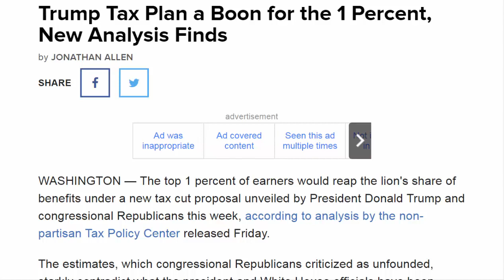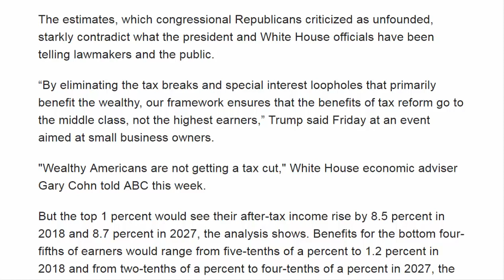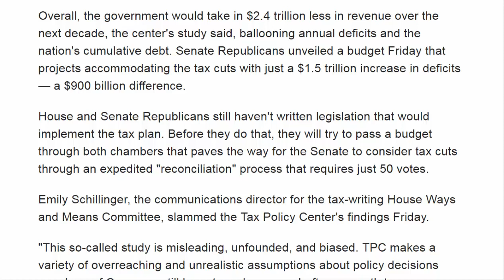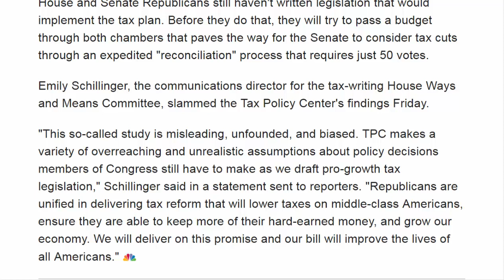American News - Trump Tax Plan a Boon for the 1 Percent, New Analysis Finds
WASHINGTON — The top 1 percent of earners would reap the lion's share of benefits under a new tax cut proposal unveiled by President Donald Trump and congressional Republicans this week, according to analysis by the non-partisan Tax Policy Center released Friday.

The estimates, which congressional Republicans criticized as unfounded, starkly contradict what the president and White House officials have been telling lawmakers and the public.

“By eliminating the tax breaks and special interest loopholes that primarily benefit the wealthy, our framework ensures that the benefits of tax reform go to the middle class, not the highest earners,” Trump said Friday at an event aimed at small business owners.

"Wealthy Americans are not getting a tax cut," White House economic adviser Gary Cohn told ABC this week.

But the top 1 percent would see their after-tax income rise by 8.5 percent in 2018 and 8.7 percent in 2027, the analysis shows. Benefits for the bottom four-fifths of earners would range from five-tenths of a percent to 1.2 percent in 2018 and from two-tenths of a percent to four-tenths of a percent in 2027, the study found.

The top one-tenth of wealthiest earners would fare even better — enjoying an average tax cut of $722,510 in 2018 and $1,022,120 in 2027.
In that final year, 80 percent of all benefits would go to the top 1 percent, and taxes would rise for some upper middle class families — many of those making roughly $150,000 to $300,000 per year — because of the plan's repeal of itemized deductions.

Overall, the government would take in $2.4 trillion less in revenue over the next decade, the center's study said, ballooning annual deficits and the nation's cumulative debt. Senate Republicans unveiled a budget Friday that projects accommodating the tax cuts with just a $1.5 trillion increase in deficits — a $900 billion difference.

House and Senate Republicans still haven't written legislation that would implement the tax plan. Before they do that, they will try to pass a budget through both chambers that paves the way for the Senate to consider tax cuts through an expedited "reconciliation" process that requires just 50 votes.

Emily Schillinger, the communications director for the tax-writing House Ways and Means Committee, slammed the Tax Policy Center's findings Friday.

"This so-called study is misleading, unfounded, and biased. TPC makes a variety of overreaching and unrealistic assumptions about policy decisions members of Congress still have to make as we draft pro-growth tax legislation," Schillinger said in a statement sent to reporters. "Republicans are unified in delivering tax reform that will lower taxes on middle-class Americans, ensure they are able to keep more of their hard-earned money, and grow our economy. We will deliver on this promise and our bill will improve the lives of all Americans."